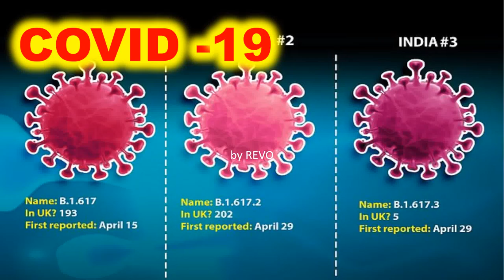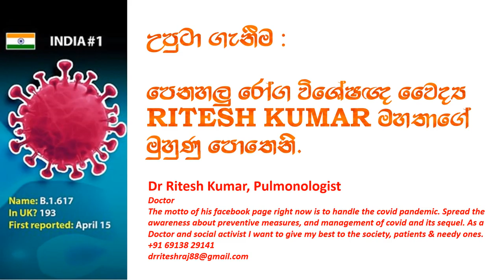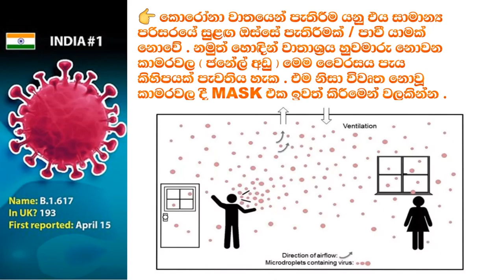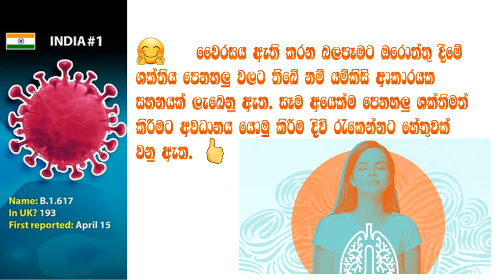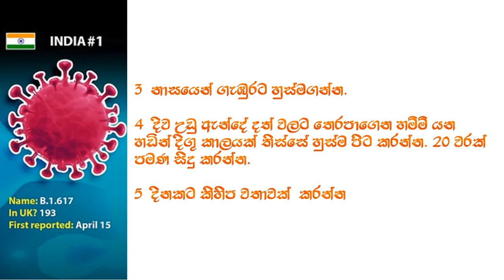අලුත්ම කොරෝනා මාරයා ගැන දැනගන්න ආරක්ෂා වෙන්න අනිවාර්යෙන්ම බලන්න-Beware of the latest COVID19 variant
how to prevent corona virus
about new corona variant
# Indian corona variant
# about Indian corona variant in Sinhhala
# How to escape from the corona in Sinhala

The virus is back, this time with more energy, tactics and camouflage...
We don't cough
No fever, it's joint pain, weakness,
Loss of appetite and Covid pneumonia!
Of course, the death rate is higher, it takes less time to get to the extreme. Sometimes no symptoms ... let's be careful ...
 The strain is not domiciled in our nasopharyngeal region!
 It directly affects the lungs, which means window periods are shortened.
I have seen a number of patients without fever, but an x-ray report shows moderate chest pneumonia!
The nasal swab is often negative for COVID19!
There are more and more false pharyngeal nasal tests COVID19) ... which means that the virus spreads directly to the lungs causing acute respiratory distress due to viral pneumonia! This explains why it has become acute and more fatal !!!
Be careful, avoid crowded places, wear a face mask, wash our hands often.
*WAVE* more deadly than the first.  So we have to be very careful and *take every precaution.*
 Please become an alert communicator among friends and family ...
 DO NOT keep this information to yourself, share it with your family and friends.
Please take care and stay safe !